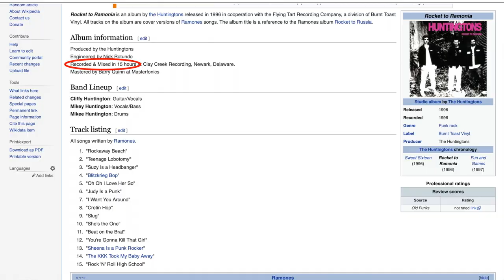Huntingtons - Back To Ramonia Teaser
Here's a little teaser for our new record "Back To Ramonia" coming soon on Burnt Toast Vinyl!